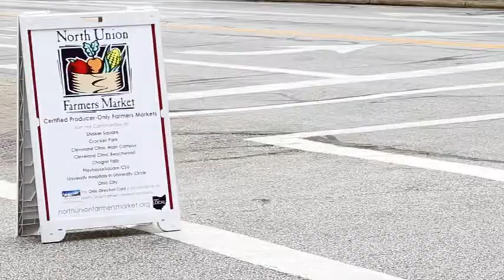Talkin about "Make Them Pay!" at the Chagrin Falls Farmers Market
We asked these residents of Chagrin Falls what "I'll Make Them Pay!" means to them.